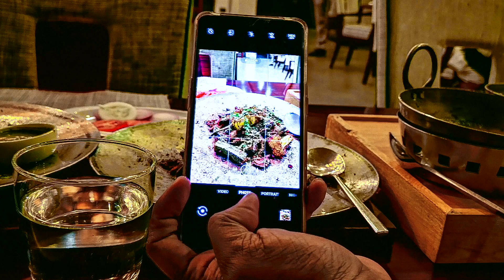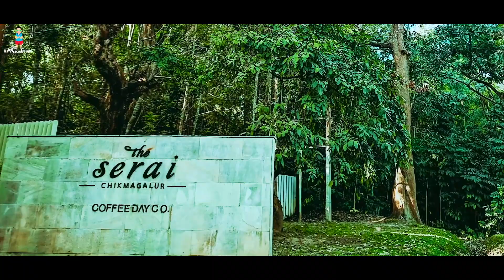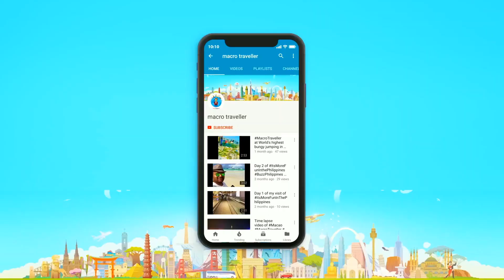Most Luxurious 5 Star Resort in India : The Serai Chikmagalur | Tamil Travel Video | PART 2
Most Luxurious 5 Star Resort in India The Serai Chikmagalur.
Weekend Getaway from Bangalore. 250 kms away amidst a coffee plantation.
செராய் சிக்மகளூர்: இந்தியாவில் 5 ஸ்டார் ரிசார்ட்

All footages, photos, videos are original content shot by me.
Equipment:
Huawei P30 Pro
OnePlus 7T
Zhiyun Pocket Gimbal
Canon 5D Mark IV
Canon M 50
GoPro 6
GoPro 7

This is G.Nivedith a.k.a MacroTraveller ® MacroTravellerTamil, A Leading Travel Writer, Content Creator & lifestyle blogger from Bengaluru, India Since 2008. Travelled 28 countries & 23 States in India.Ranked top 100 Social media influencers in India.

A Social Media Maverick & Digital Marketing Entrepreneur by profession. Founded  GVMediatech in 2015, A leading influencer & digital marketing firm in India.

I contribute for Lonely Planet Magazine India, FEMINA, TOI, Bangalore Times, Economic Times, Quint, Hindu, NDTV, Deccan Herald, Yahoo etc.

MacroTraveller was invited for OSCARS 2018, The only Indian Blogger to cover it officially on 2018.
MacroTraveller FB page is part of Facebook official content creators India with a verified page.GoProIN ambassador
MacroTravellerRoadTrip did an inter-country road trip in Car from BLR2Bhutan 7000 km in 3 weeks in 2019.

Blog MacroTraveller ® 3,00,000 page views monthly
Facebook : 2,05,000 Fans (Verified Page) : 5,000 Friends